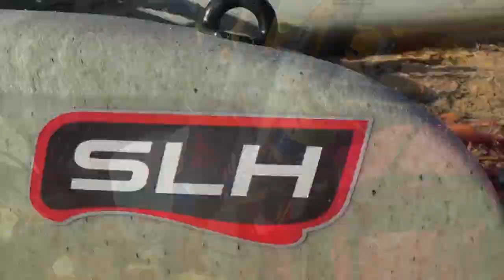Rhetty Steady Go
Kayak fishing highlight reel from our most recent Fraser isl expedition. Featured anglers in order of appearance: Josh Holmes, Rhett Thorne, Holger Goehr and Carl Holland. featured fish in order of appearance: Golden Trevally, Mack Tuna, Rat Kingfish, Baby Black Marlin, Spotted Mackerel, Spanish mackerel.